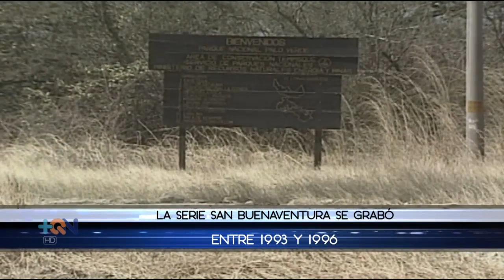20 años de San Buenaventura